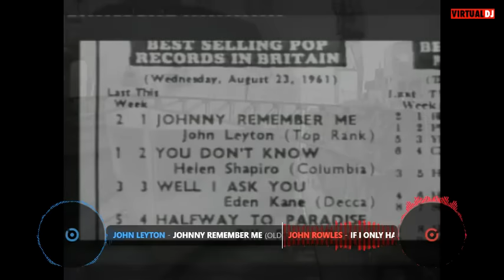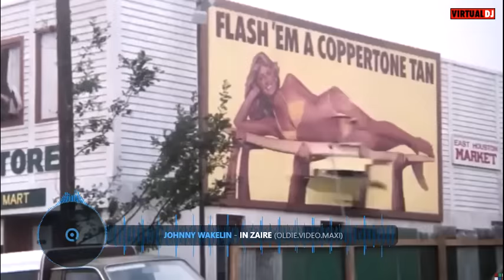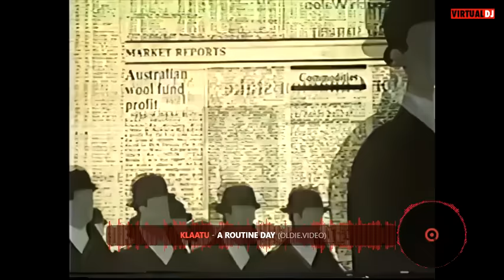Golden Oldies Video Mix 4[Nonstop]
[1]Barry Manilow[2]Barry Sadler[3]Carl Douglas[4]Catapult[5]Christie[6]Earth & Fire[7]Jay Bastos[8]Golden Earring[9]Jet Harris & Tony Meehan[10]Joe Dolan[11]John Fred & His Playbond Band[12]John Leyton[13]John Rowles[14]John Woodhouse[15]Johnny & The Hurricanes[16]Johnny Tillotson[17]Johnny Walkelin[maxi video mix][19]Joel Dayde]20]Klaatu.Special thanks to YouTube and Vitual Dj for making this possible.